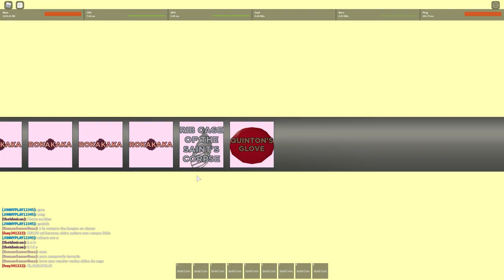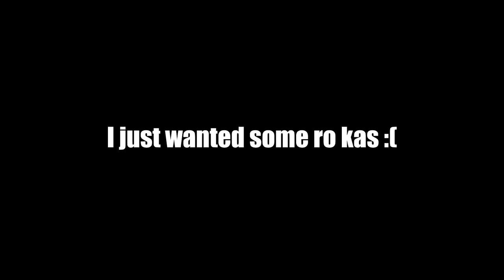[YBA] Arcade be like...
Hello guys! itsZvppy & welcome back to another video!!! In today's video, I'll be sharing my experience with za Arcade. Try not to get scammed/addicted. (srsly tho)

Editor: Premiere Pro 2020
Recorder: Nvidia Shadowplay
Thumbnails: Photoshop CC2020
Ignore this (tags)